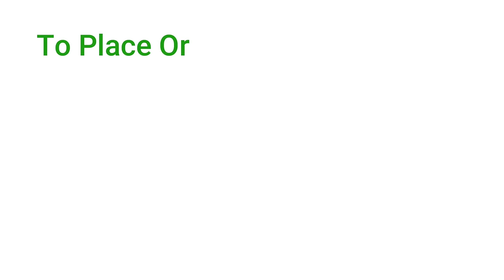Super Soft 3 Milk Cake Recipe without Oven | Easy Malai Cake Dessert by Huma In The Kitchen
Learn how to make Super Soft Milk Cake without oven. Easy Malai Cake Homemade Dessert.

FOR CAKE:
150 g flour (1 cup +3 tbsp)
150 g butter, unsalted (10 tbsp)
150 g sugar (1/2 cup + 4 tbsp)
2 eggs
1 tsp baking powder
1 tsp vanilla essence
4 tbsp milk

Three milk:
1 cup regular milk, boiled
3/4 cup evaporated milk
1/2 cup sweetened condensed milk

Frosting:
1 cup whip cream
4 tbsp powdered sugar